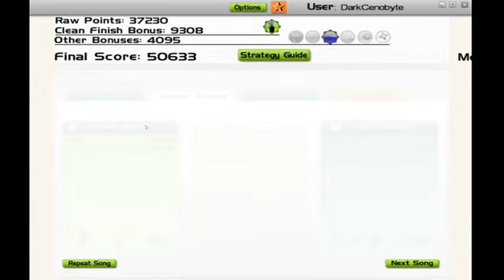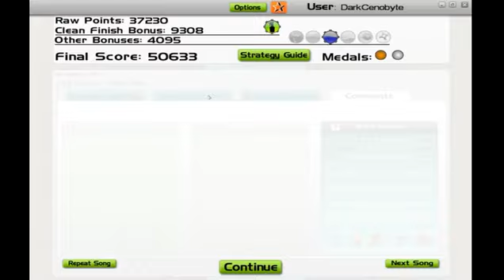AudioSurf - Etna Boogie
High Score !